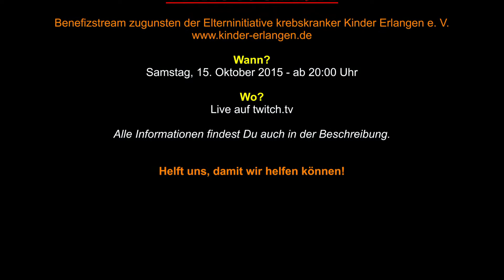7 DAYS TO CHARITY ★ Benefiz Livestream auf Twitch am 15.10.'16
Im Mai 2010 erkrankte Schnitzels Tochter an Leukämie. Er und seine Familie haben in dieser Zeit sehr viel Hilfe erfahren. Jetzt ist es an der Zeit etwas zurückzugeben. Zusammen mit einigen anderen YouTubern und Streamern starten wir einen Benefizstream zugunsten der Elterninitiative krebskranker Kinder Erlangen e. V.

Hier noch einmal alle Informationen dazu für Euch:

Wann?
Samstag, 15. Oktober 2016 – 20:00 Uhr

Wo?